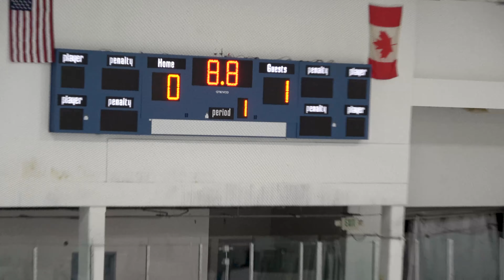12U SJHA Bulldogs vs SJHA Badgers, February 17, 2020 at Olympic View Arena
I play on the Seattle Junior Hockey Association (12U) Bulldog team, wearing red jerseys in this video.  I'm wearing jersey number 44.  We played against the 12U SJHA Badgers at the Olympic View Arena in Mountlake Terrace, Washington on February 17, 2020.  It was a good game and everyone played hard and we tied, 2-2.